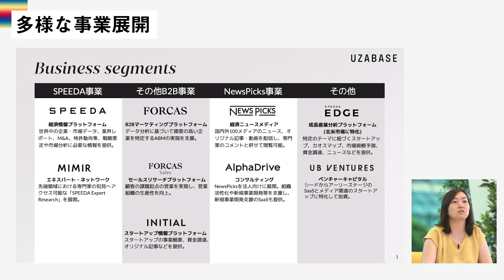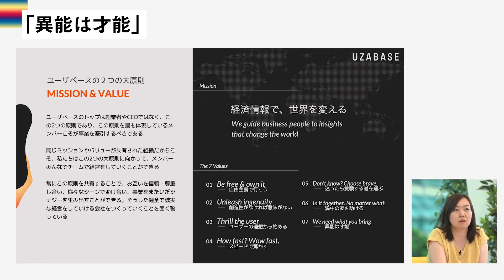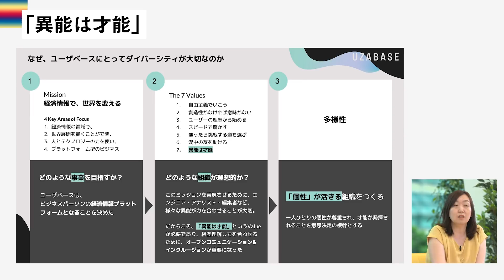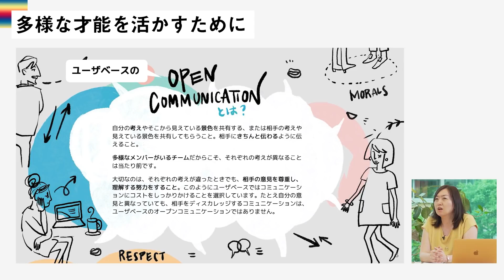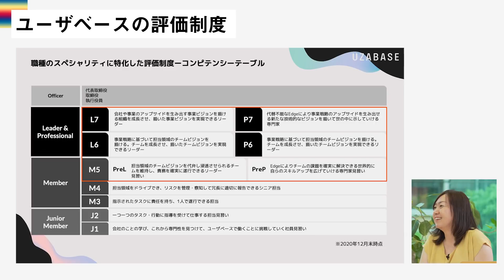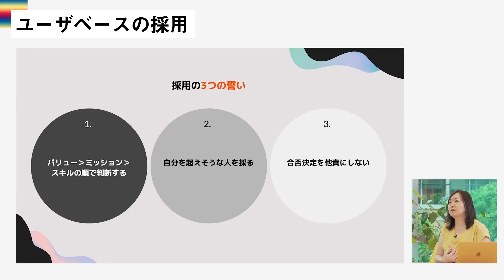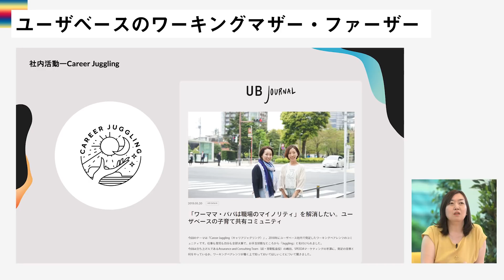「経済情報で、世界を変える」をミッションに掲げるユーザベースグループが、D&I推進表明を発表。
「経済情報で、世界を変える」をミッションに掲げるユーザベースグループが、D&I推進表明を発表。多様な価値観を共有するために「コミュニケーションコストをかける」カルチャーや、「異能は才能」というバリューに込められた思いなどについて、D&I推進担当役員が語る。